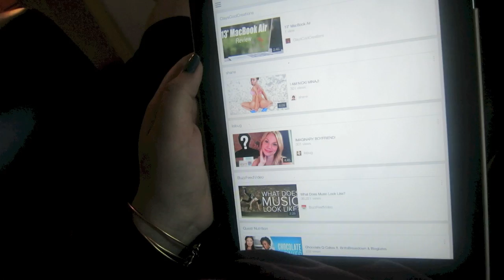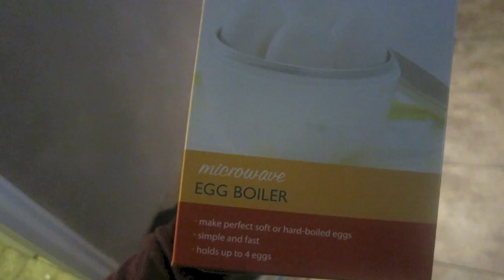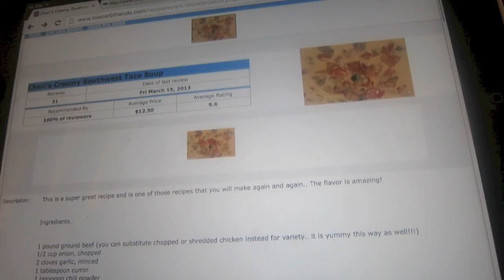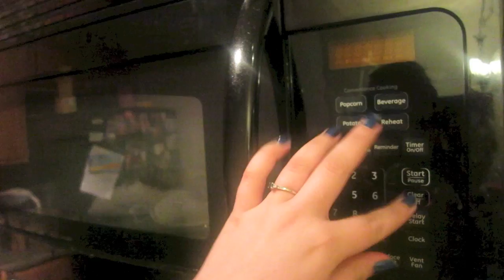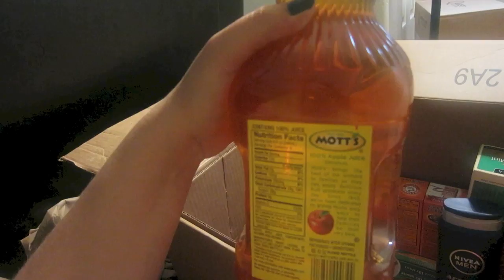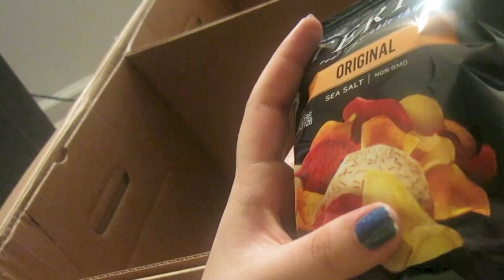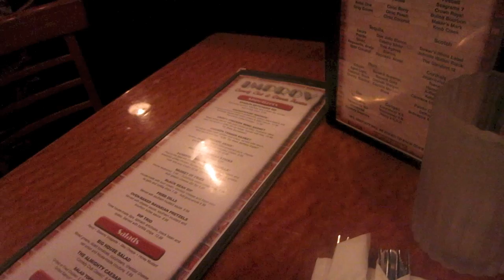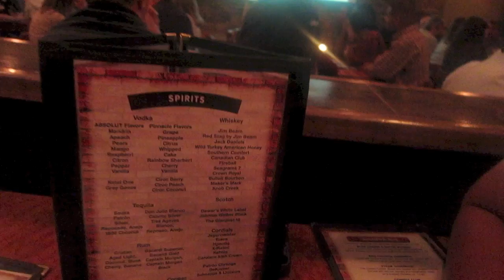Hitting 50K, House Hunting, Lots of Alone Time... 8/0-823/14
Josh is now on instagram and twitter :) Follow him at @joshthomas_41

Josh- Twitter ✉ Write me or send something ✉
Kendall Rae
8700 E JEFFERSON AVE